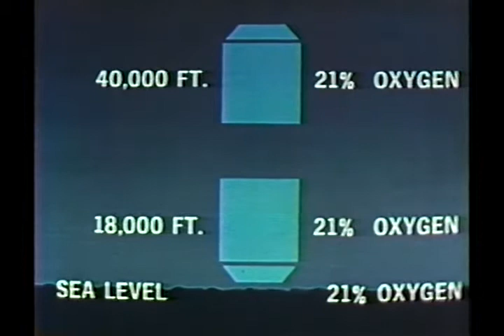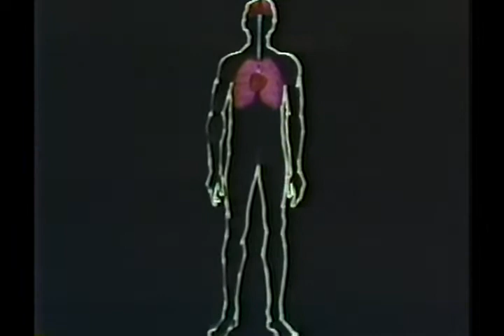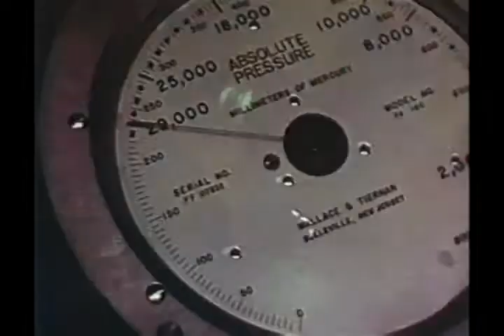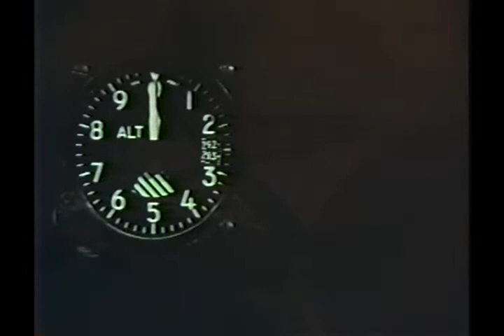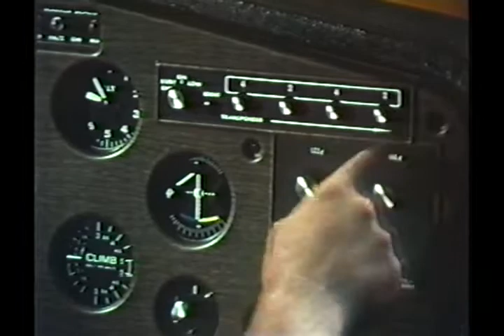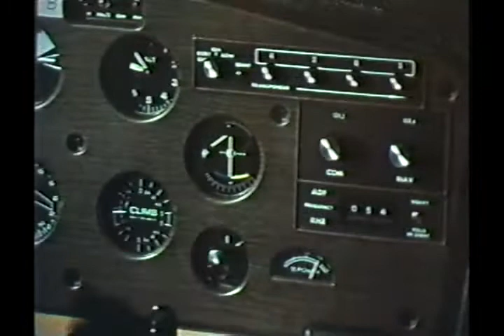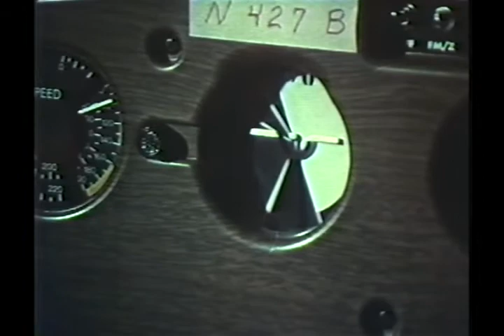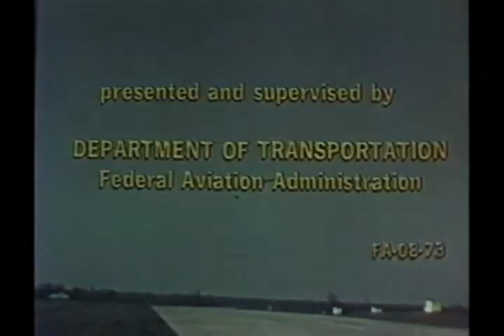Hypoxia - FAA video Private/Instrument/Commercial Pilot training 1976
This is an FAA video and is the work product of the US Government and, as such, carries no copyright and is free for use. This video covers pilot training on the subjects of hypoxia and high altitude flight. I believe it is from 1974.
I have a lot of FAA videos to upload, I estimate around 30, and will be converting them and uploading over the next few weeks.